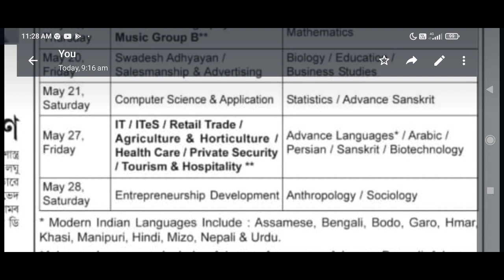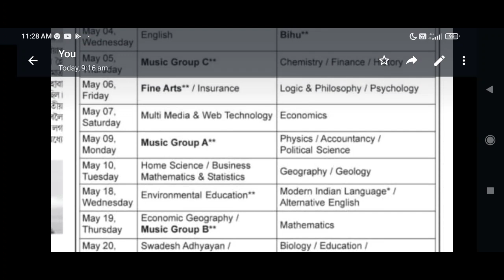অবশেষত আপেক্ষাৰ অন্ত || 4 মে’ৰ পৰা পৰীক্ষা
13 হাজাৰ 300 টা 4th grade চাকৰিৰ সবিশেষ খবৰ পাব তলৰ লিংকত থকা ভিডিঅ’টোত

2012 চনৰ TET পৰীক্ষাৰ প্ৰশ্ন উত্তৰৰ ভিডিঅ’ পাব তলৰ লিংকত

j

2012 চনৰ TET পৰীক্ষাৰ প্ৰশ্নোত্তৰ চাওক তলৰ লিংকত